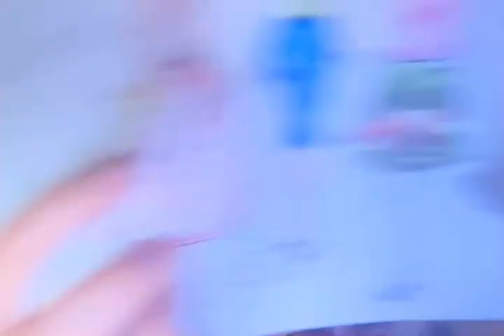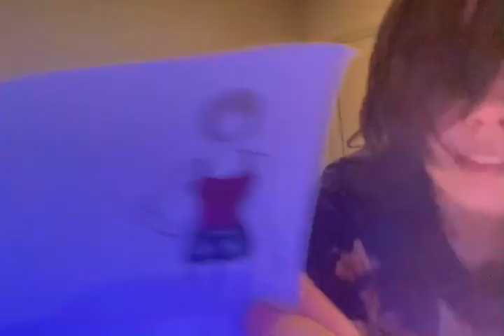tawas hobbies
NEVER TOO MANY HOBBIES

🪰🎃 MY LINKS: 🎃🪰
MY COOL PORTAL THAT I CODED!